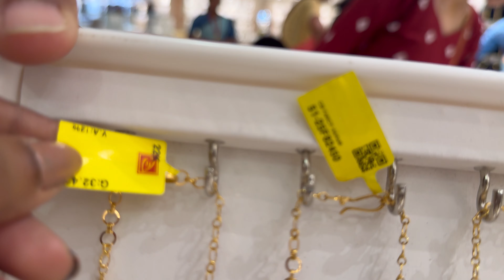15 Grams lightweight Haram||Saravana Elite||gold jewellery